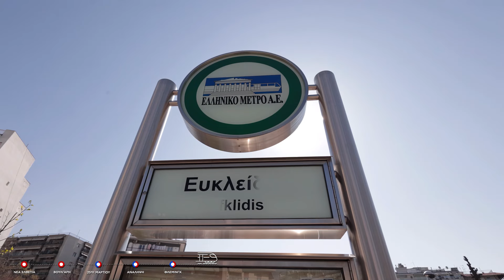Οι επεκτάσεις του Μετρό Θεσσαλονίκης